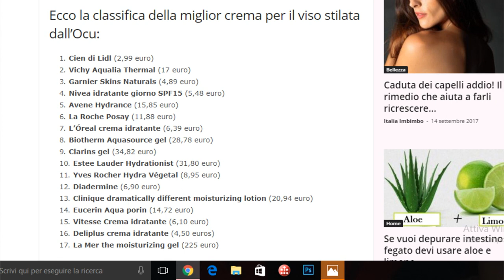LA MIGLIOR CREMA PER IL VISO E' VENDUTA AL LIDL E COSTA CIRCA 3 EURO!!!!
❤❤❤❤❤INFOBOX ❤❤❤❤❤

MY BEAUTY BOX
INCIVERDE15

Se vi va seguitemi anche qui:
🔹INCI VERDE BLOG:

DEPOP
Dai un occhio al mio Depop. 🙌